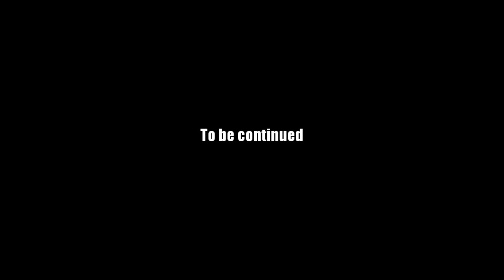AQ Worlds "Face Off" (Part 53)